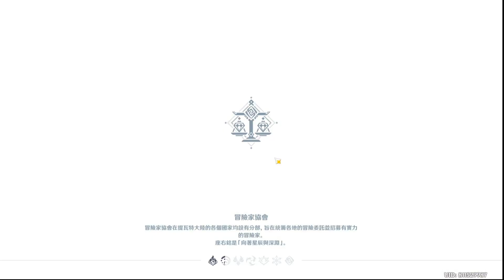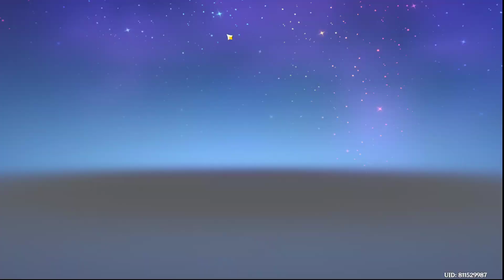8/30 快樂的暑假要結束了